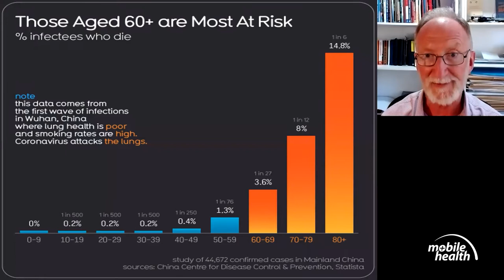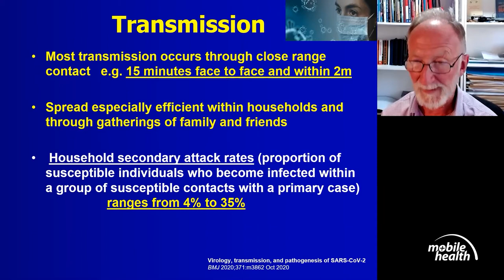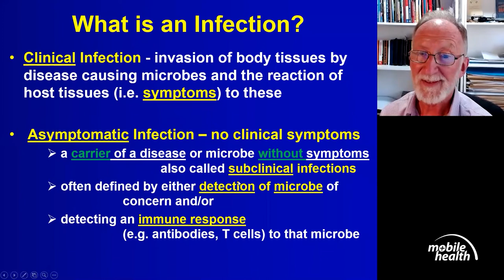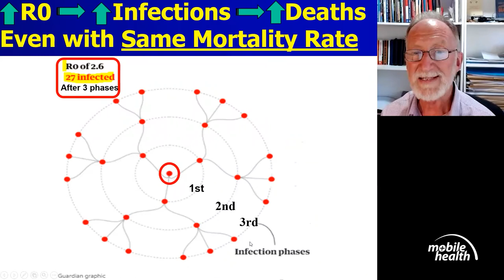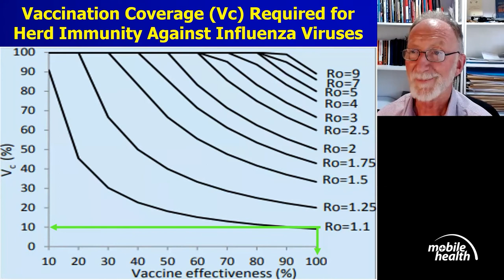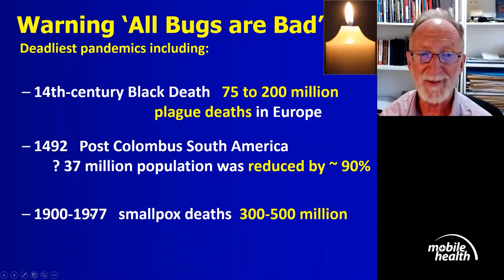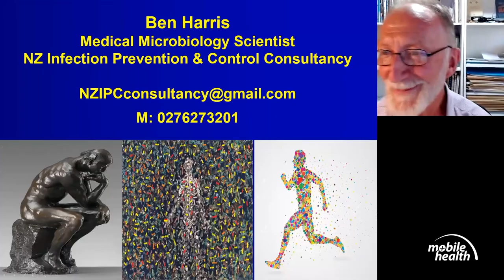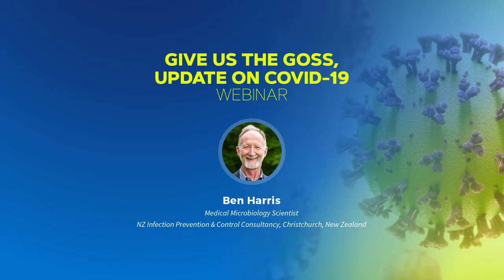Give us the Goss: Update on COVID-19 Webinar - Ben Harris